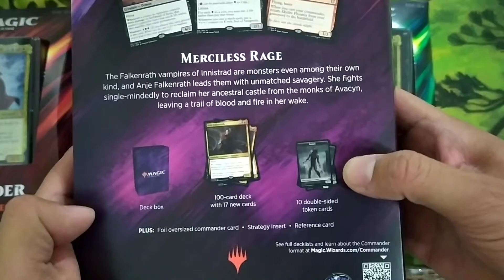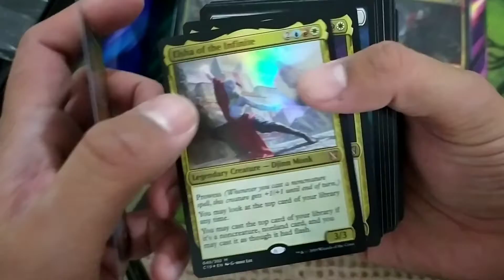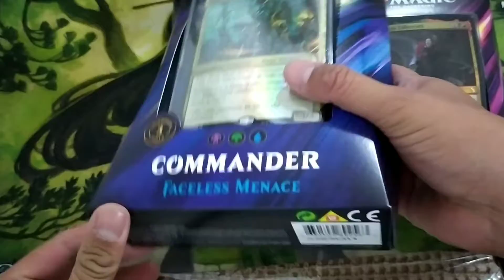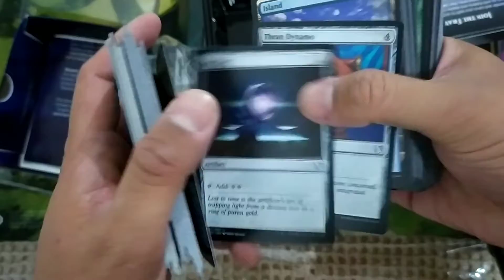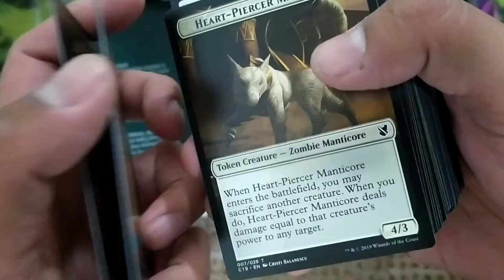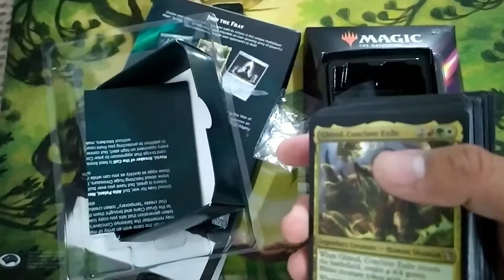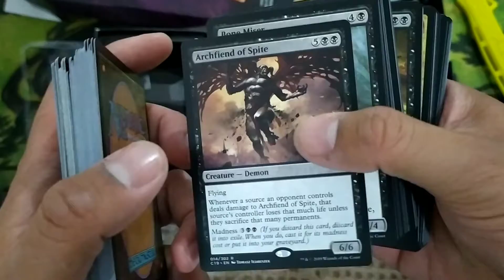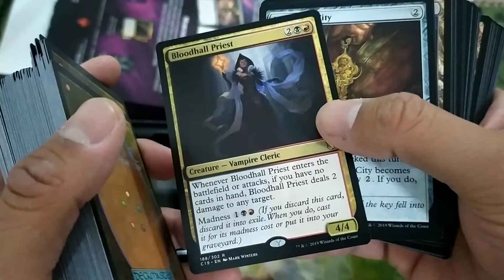Unboxing Commander 2019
Lo prometido es deuda. El día de hoy abriré y mostraré el contenido de los 4 decks de Commander que salieron en Agosto del 2019.

Tuve algunos inconvenientes en grabar el video. Espero sea de su agrado.

Link precios Star City Games, acomodados del más caro al más barato.

Link de la lista de cartas que contiene cada uno de los 4 decks de Commander 2019